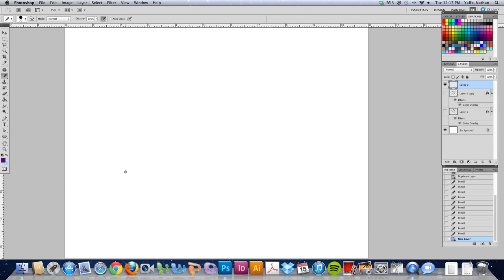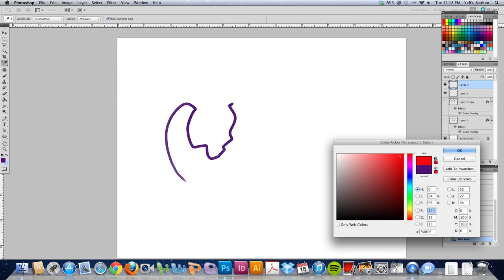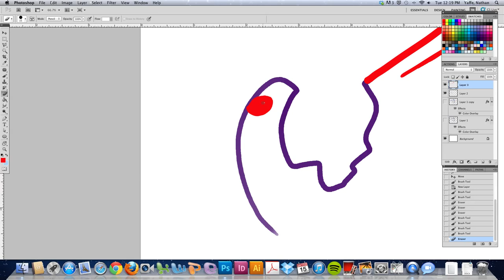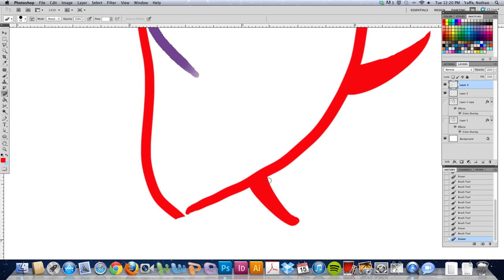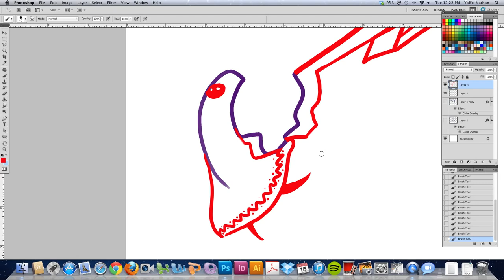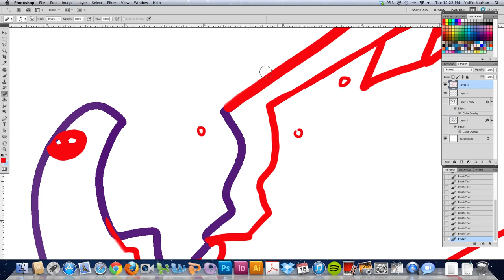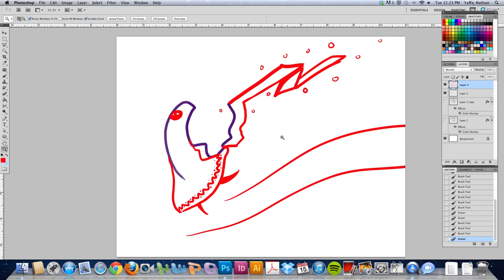Special Guest - DRAWMBAT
Special guest Julia Lepetit from Dorkly.com takes on the line challenge in this week's Drawmbat!